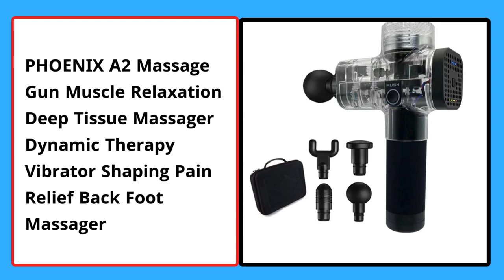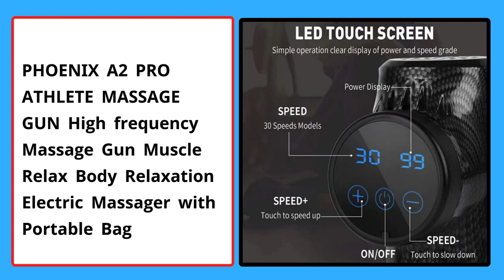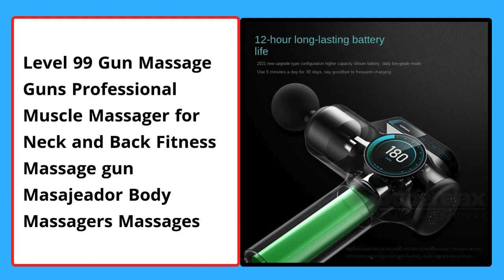Top 5 Best Professional Massage Gun of 2024 । 5 Best Budget Body Massager for Neck and Back